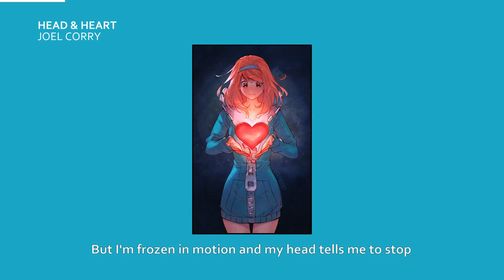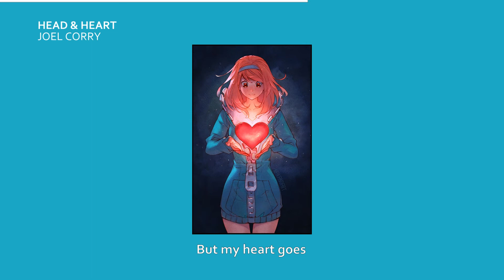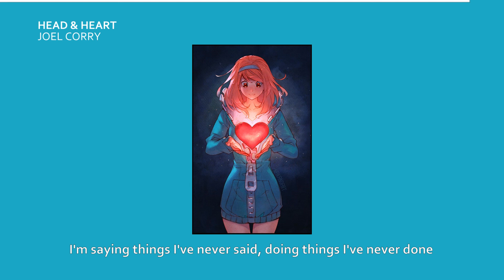Joel Corry - Head & Heart (Lyrics) ft. MNEK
Stream "Head & Heart" Now!

Lyrics:
[Intro]
Ba-ba-ba-dum ba-ba-dum ba-ba-dum
Ba-ba-ba-dum ba-ba-dum ba-ba-da-dum

[Verse 1]
Oh my god, oh my god, this feeling's just begun
Saying things I've never said, doing things I've never done
Oh my god, oh my god, when I see you I should run
But I'm frozen in motion and my head tells me to stop
(Tells me to stop)

[Pre-Chorus]
Feeling feelings I feel about us
Try to fight it but it's never enough
My heart is certain it's more than a crush
'Cause I'm frozen in motion and my head tells me to stop

[Chorus]
But my heart goes
Ba-ba-ba-dum ba-ba-dum ba-ba-dum
Ba-ba-ba-dum ba-ba-dum ba-ba-da-dum
'Cause my heart goes
Ba-ba-ba-dum ba-ba-dum ba-ba-dum
Ba-ba-ba-dum ba-ba-dum ba-ba-da-dum

[Verse 2]
Oooh, oh my god, oh my god, can't believe what I've become
I'm thinking things I shouldn't think, singing songs I've never sung

[Pre-Chorus]
Try to fight it but it's never enough ('Cause my heart)

[Chorus]
Ba-ba-ba-dum ba-ba-dum ba-ba-dum
Ba-ba-ba-dum ba-ba-dum ba-ba-da-dum
Ba-ba-ba-dum ba-ba-dum ba-ba-dum (Mmm)
Ba-ba-ba-dum ba-ba-dum ba-ba-da-dum

[Bridge]
My head and my heart
I can't tell them apart
My head tells me to run, but I can't

[Chorus]
Ba-ba-ba-dum ba-ba-dum ba-ba-dum (Oh-oh-ooh)
Ba-ba-ba-dum ba-ba-dum ba-ba-da-dum
Ba-ba-ba-dum ba-ba-dum ba-ba-dum (My heart goes)
Ba-ba-ba-dum ba-ba-dum ba-ba-da-dum (Oh-ooh)